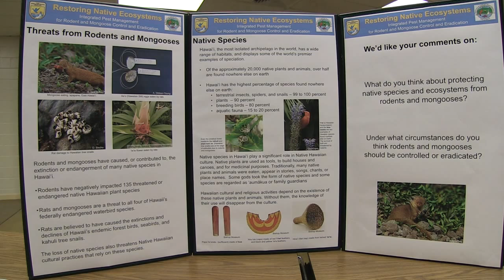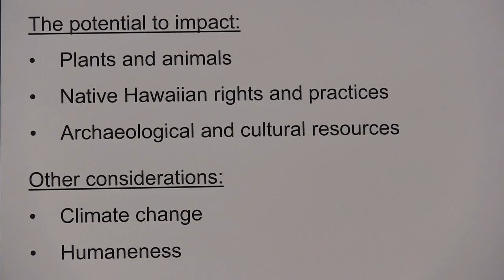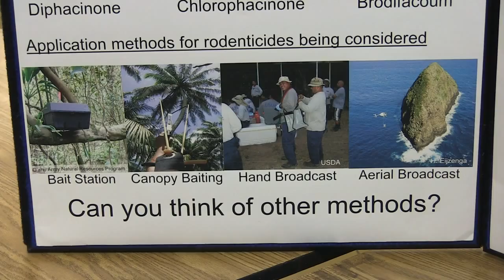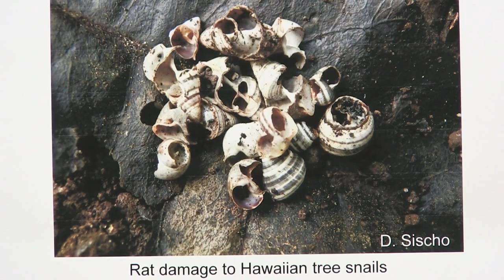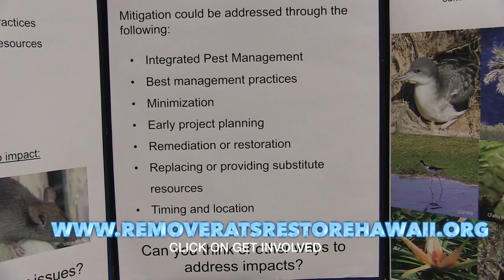Rodent Mongoose PEIS Web Feature HD